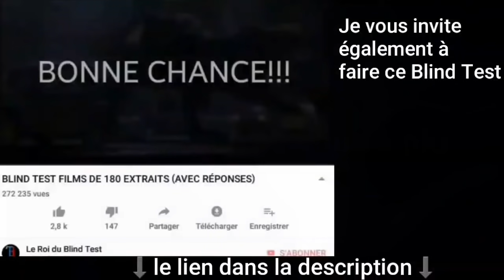BLIND TEST FILMS 2 DE 110 EXTRAITS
Blind Test Films de 110 extraits (avec réponses)

Me contacter pour des raisons professionnelles📧